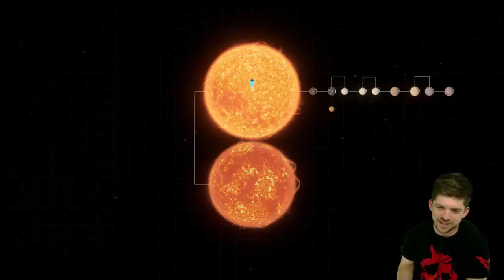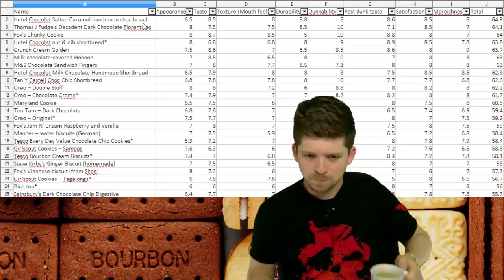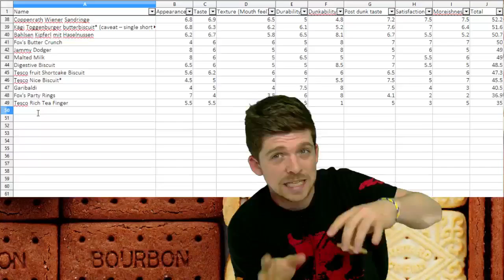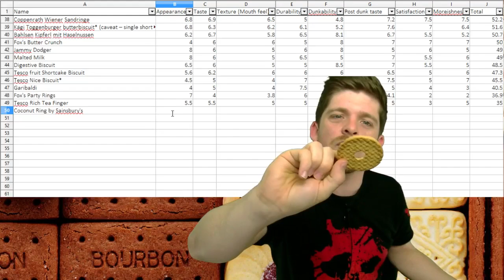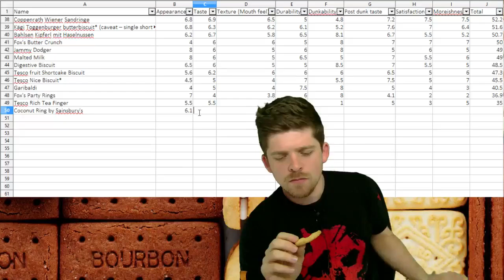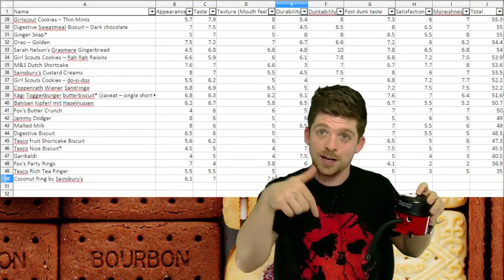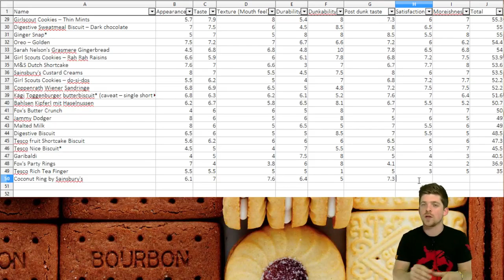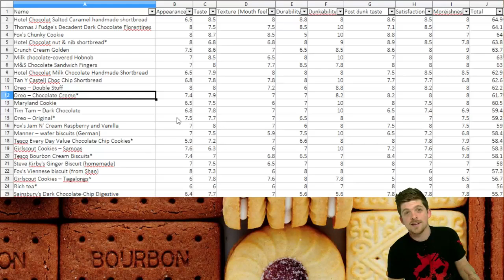S01E42 - Coconut Ring by Sainsbury's